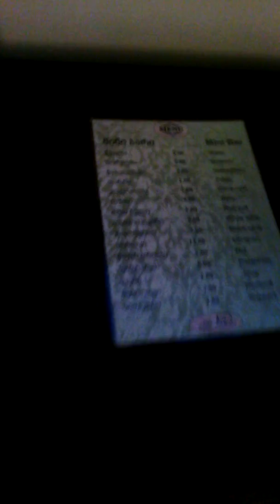Hotel Eiffel Batumi Georgia Отель